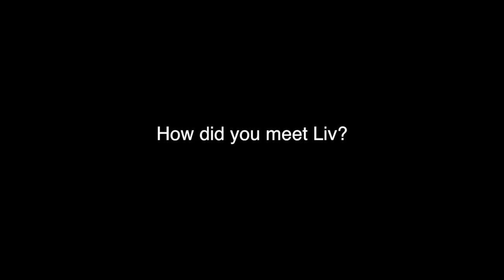Behind the Scenes-Liv V(Part1)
Indie Artist Liv V and Dj Wiz go Behind the Scenes
Follow @OzoneMusicandSound
Follow@Turntabilist
Follow@livbrodie3